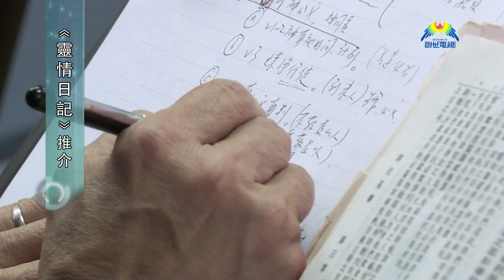《靈情日記》推介 -《瑪拉基書》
瑪拉基書教導當時的祭司，要尊重和敬畏上帝。而今日，同樣都成為我們作為侍奉者的學習。

播出時間:
逢星期一至五   上午7時、上午8時、上午10時30分、下午1時30分、下午5時、晚上8時、晚上12時
逢星期六﹑日   上午8時、晚上12時

網絡互動專區:   sweeter.creation-tv.com﹑靈情日記Facebook
iOS App Store及Android Play Store　搜索安裝「靈情日記」
靈修文字版: 創世月刊